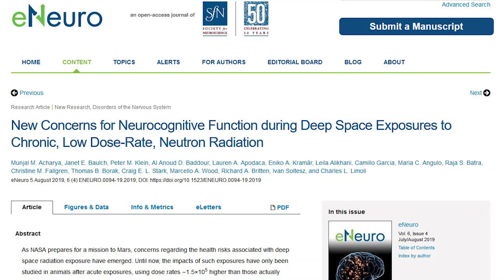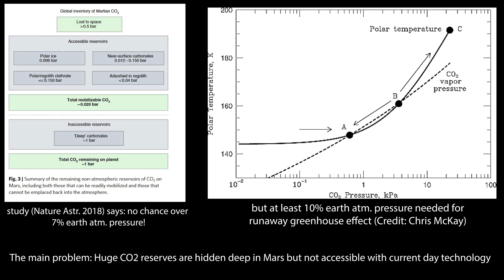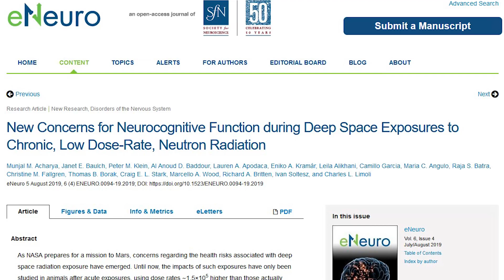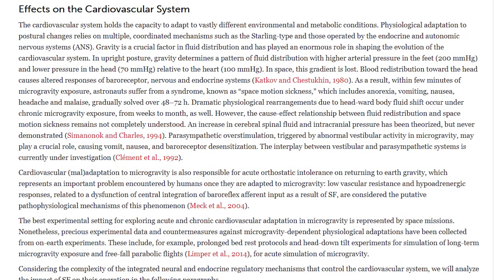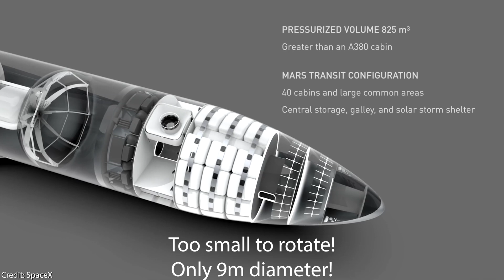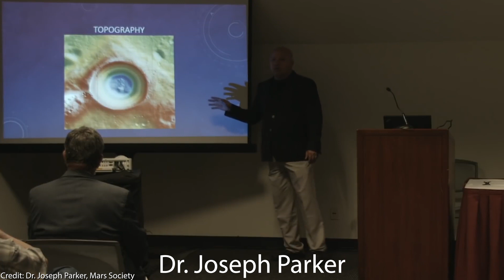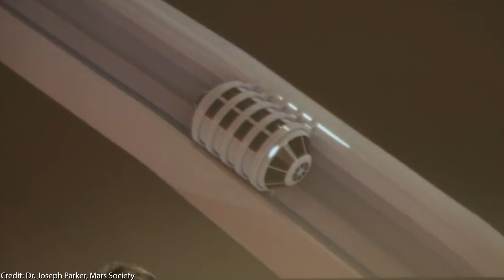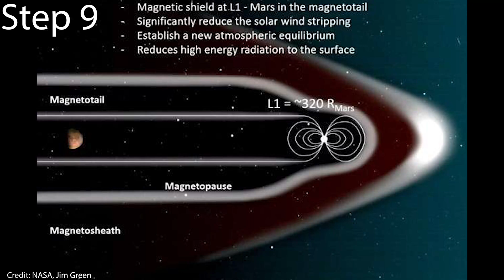Crucial Starship Upgrades Against Cosmic Rays & Zero-G [How To Make Mars A Habitable Planet]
In this video we want to think about how to make mars a habitable planet. Without some crucial upgrades to the current colonization ideas, we deem mars colonization impossible. We show ways to overcome the detrimental effects of low gravity and cosmic radiation, and therefore how to make mars habitable for humans.

1:28 First of all we'd of course like to congratulate SpaceX on the amazing achievement of the first Starhopper 150 m high Starhopper test hop, this is a day for the history books! This will actually enable our future on Mars. But before thinking about that, some severe problems have to be overcome.
1:59 After showing in our last video that terraforming Mars with nukes will not work, we want to take a look at some research papers.
2:32 And then the problems persist on Mars as well, because the red planet doesn't have a magnetic field, and the gravity is only 38% earth gravity.
3:25 Recent studies show that for example a low g environment wreaks havoc on the human body over longer periods of time. Then there is also the very big problem of cosmic radiation. New studies show that on a trip to and from mars, the cosmic radiation would severely impact the cognitive abilities of the astronauts in a very strong and negative way.
5:45 We therefore want to propose a way of a complete colonization and a mars terraforming timeline, step by step, in order to overcome every single one of these problems.
5:52 The Starship to mars would need to be modified by tethering together two or more Starships and also the Starships would need shielding with hydrogenated BNNTs.
8:47 Then after arriving on mars, we would construct mars homes underground in martian caves or lava tubes. After that, we would construct rotational ring habitats as fast as possible, in order to reduce the detrimental effects of low gravity environment on the human body.
9:43 We then would move below ground after quite some time and build huge dome structures made of aerogel material. They would warm themselves only by sun rays.
Then we could outfit these domes with the rotational habitats in order to also have 1 g in these domes. We then would have sunlight, 1 g and nice temperatures in these domes.
12:02 Afterwards, we would start terraforming mars with advanced technology not yet available today, in order to access the deep hidden martian CO2 reserves, else we'll never get to high enough atmospheric pressure. We'll probably also need genetically engineered CO2 producing, extremely resilient bacteria. After a few hundred years the terraforming process should then be finished.
12:45 We absolutely believe that humans on Mars 2030 is absolutely realistic, and 3d printers will probably also see heavy utilization to first create an underground martian cave 3d printer mars colony. And it all began today with Starhopper. We truly live in amazing times and want to share our enthusiasm with you.

We analysed Elon Musk Mars colony plan & explained how first landing on the Moon (either in collaboration with NASA or by themselves) fits into this: